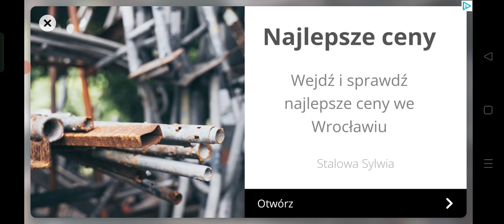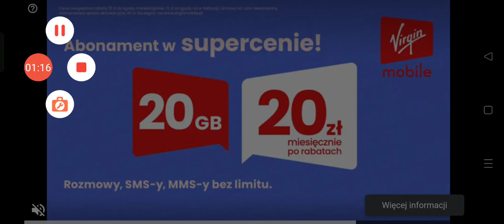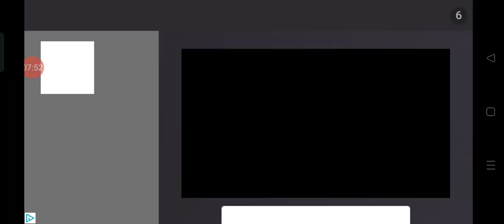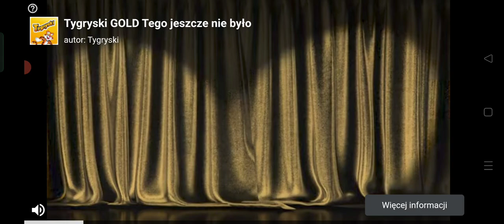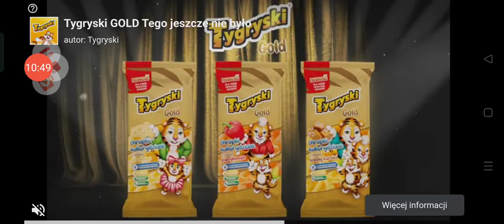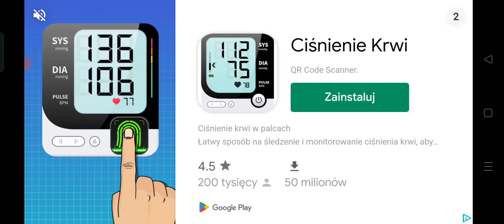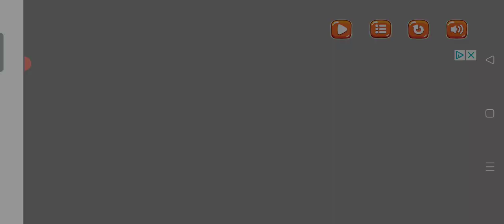Android Red Hero Bounce cz 3 (25.10.2023)